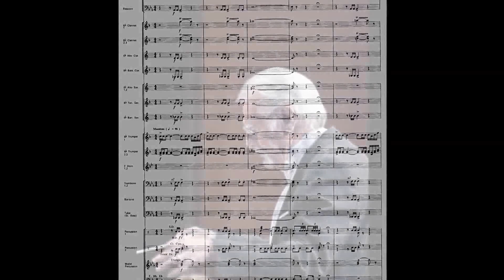The San Diego Concert Band: "The Sinfonians" (J. Clifton Williams)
"The Sinfonians"  Symphonic March by  James Clifton Williams, Jr. (26 March 1923 Traskwood, Arkansas — 12 February 1976 Miami, Florida) was an American composer, pianist, French hornist, mellophonist, music theorist, conductor, and music educator. Williams was known by symphony patrons as a virtuoso French hornist with the San Antonio and New Orleans Symphony Orchestras. But he went on to become widely known as one of America's leading wind ensemble composers.

Originally commissioned by the Phi Mu Alpha Sinfonia Fraternity of America, this symphonic march may be Clifton Williams' most revered work. His writing style has clearly stood the test of time, always bringing out the very best of the concert band medium.

This was recorded on April 7, 2015 at the Salvation Army's Ray and Joan Kroc Theater in San Diego, CA, for bands 2015 spring concert entitled "Springtime Classics".

The San Diego Concert Band is a non-profit organization and all volunteer band of musicians from the around the San Diego Community.  More information and a listing of their concert schedules can be located at their

The conductor is Roy S. Anthony Jr, a nationally acclaimed and renowned musical educator and conductor.  Mr. Anthony is a highly sought after band and orchestra clinician.

Recently in October 2014 he received the "Retired Music Educator" of the year award from CMEA-Southern Border Section and received the "Retired Music Educator" of the year award for the state at the CMEA State Conference at their February 2015 gathering in Fresno, CA.